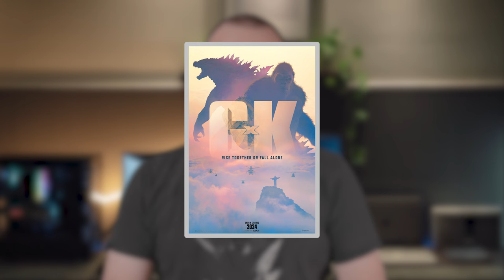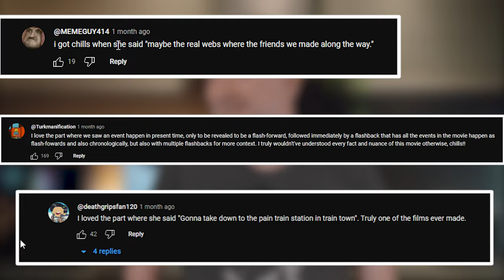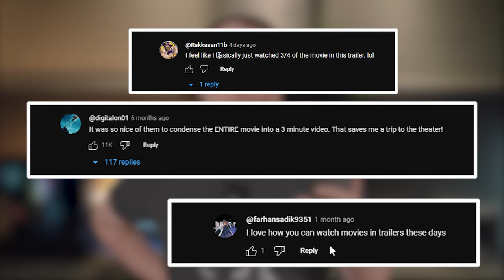Top 10 films YOU must see in 2024!!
With last year’s writer/actor strike and both DC and the MCU basically taking most of this new year off, you might be forgiven for thinking we have nothing to look forward to in 2024 - but MAN were we wrong!
Rescheduled due to the SAG-AFTRA strike, the latest trailer gives us more Zendaya, a baldie Austin Butler, and HREE Sandworms on screen AT THE SAME TIME!
FURIOSA
A prequel spin-off to 2015’s MAX MAX FURY ROAD, this Anya Taylor-Joy project will focus on Imperator Furiosa’s past, showcasing her struggles before she met Max.
BEETLEJUICE 2
FINALLY coming to screens in September 2024! Reuniting the original cast with Jenna Ortega, Director Tim Burton, Composer Danny Elfman, and writers Alfred Gough and Miles Millar.
This 7th attempt has our Titans finally teaming up to fight a colossal hidden threat, whilst the audience finds out more about the history of our titular titans.
The 4th film in the modern APES Franchise drops later this year. Set nearly 300 years after the time of Caesar, the film flips the script showing that Ape kind have evolved to be the dominant species on Earth, whereas Humans have regressed into a feral state.
ALIEN ROMULUS
Supposedly releasing in August 2024, this standalone instalment in the long running franchise is set between the events of 1979’s Allen and it’s 1986 Sequel Aliens.  Produced by Ridley Scott and Directed by Fede Alvarez.
SONIC 3
Whoever would have thought that the SONIC movies would become so beloved that we are about to complete a Trilogy? The film will introduce new villain will be Shadow the Hedgehog (first introduced in the Sonic Adventure Series on the Sega Dreamcast).
SONY SPIDER UNIVERSE:
The Spider-Man adjacent Sony Shared Spider Universe of Enemies, (or SSSUE - you’re welcome) chugs along further with another two entries into its canon to go alongside it’s well received VENOM movies (and, erm… MORBIUS *cough….).
MADAME WEB
Relesed in February and starring Dakota Johnson the story follows Cassandra Webb - a New York City paramedic who starts to show signs of clairvoyance.
About a Russian immigrant named Sergei Kravinoff, who sets out on a mission to prove himself as the greatest hunter in the world. Directed by Richard Wenk, the R-rated Kaven releases at the end of August 2024.
DEADPOOL 3
Probably the most anticipated Comic movie this year both here in the studio and around the world, Deadpool 3 is the first Deapool movie to be developed to be part of the MCU, following Disney's acquisition of FOX back in 2019. The movie sees the merc with the mouth teaming up with Hugh Jackman's Wolverine to defeat a common enemy. THANKFULLY Marvel have confirmed the film will retain the previous R-rating, and set leaks have hinted towards multiple cameos from previous FOX and MCU superhero movies (which we’ll not spoil here). Our current fan-theory is that this film will be a cross-dimensional romp, eventually bringing Deadpool and Wolverine into the MCU, and will ultimately finally fully re-introduce Mutants into the MCU - given the previous hints we got in Ms Marvel and Doctor Strange and the Multiverse of Madness - but we’ll have to find out alongside the rest of you when Deadpool 3 releases on 26th July 2024.

**Affiliate Links & Commission Enquiries: TeamReflectorCIC | We are a not for Profit Community Interest Company based in the UK. who work with those in the Film/Arts industry who have Mental Health (and their employers). We are run BY people with MH diagnosis - FOR people with MH Diagnosis!
**Produced by: Moobit, Written by: Aaron Liburd, Edited by: Sam Poynton.